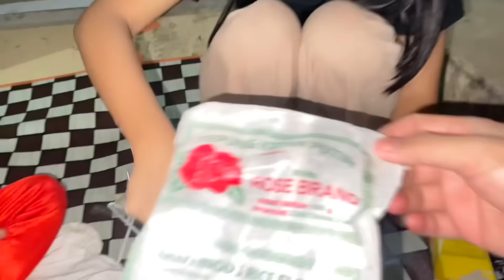Azab membuat moci matinya jadi moci berlumuran tepung maizena